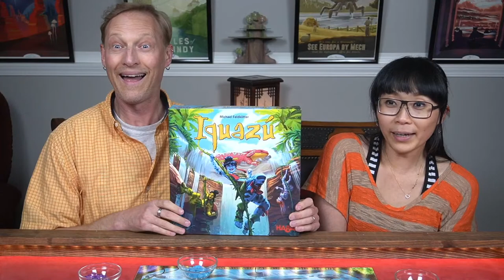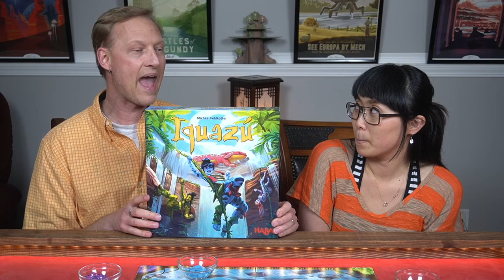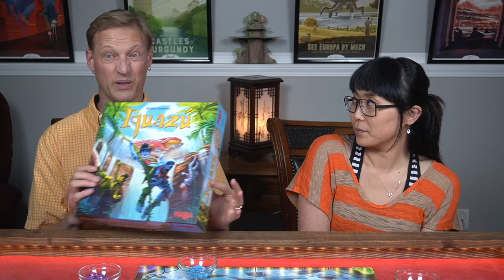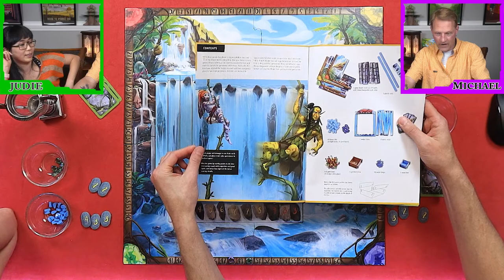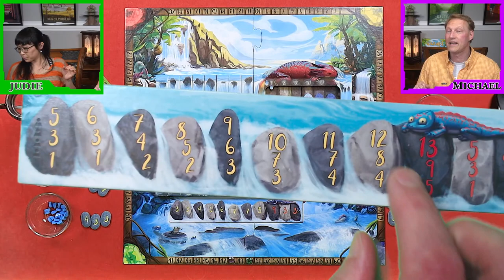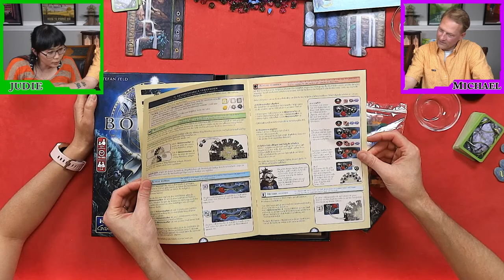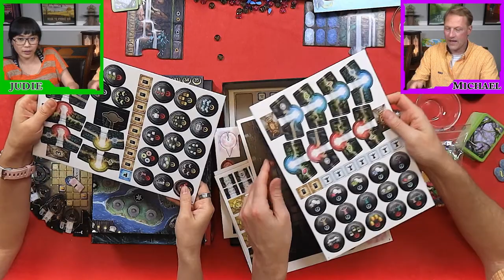How to Play IQUAZU - Live Playthrough - Let's play #57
Let's play Iquazú from HABA Games!

Waiting Screen 00:00:00
Intro 00:01:00
Rules Teach 00:08:20
Playthrough 00:25:25
Scoring 01:21:35
Trophy Ceremony 01:25:00
Review 01:25:50
Surprise Bon Fire Unboxing 01:44:15
Chat 01:50:40
Secret Ending 02:06:05

"The Inox people have been living peacefully in the Land of the Waterfalls for a long time, but now there is a dangerous threat. Evil Rhujas roaming the land want to capture the gemstones of the Inox. That's why the Inox have selected the hardest to reach and most dangerous place to hide their gemstones: the rock wall behind the Iquazú waterfall. Their water dragon Silon blocks the waterfall so that the brave Inox can rappel down the rock wall behind it to place their gemstones there, out of harm's way. The gushing water and the dangerous water snakes at the bottom will stop the Rhujas from getting the gemstones. Which player in Iquazú will manage to use their cards skillfully and place their colored gemstones in the best spots?

Each turn in Iquazú, players either draw four cards or play cards of a single color from their hand to place one of their gems in an empty space on the board the same color as the cards they played. If you place in the leftmost column, you play only one card, in the secondmost left column, two cards, and so on. The last player in turn order adds a water droplet to the highest empty spot in the leftmost column after their turn.

Once the leftmost column is full, players earn points based on how many gems they have in this column and they earn a bonus token if they have the most gems in a horizontal row. Bonus tokens can let you draw cards, ignore the color rule, earn points at the end of the game, and take another turn. Players then slide the waterfall right one column to make new bonuses appear and the leftmost gems disappear. Whoever holds the water droplet box passes it right. Players continue taking turns until the final column is filled, at which point players collect bonuses for the final time, then added any points collected to their score."